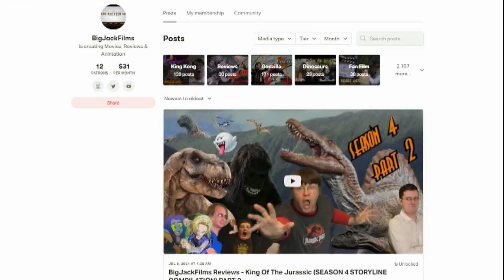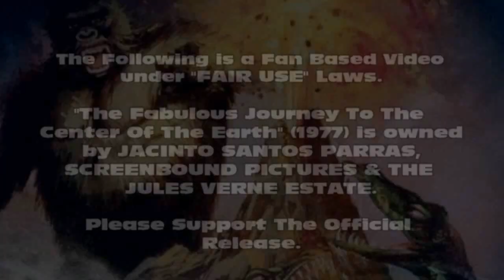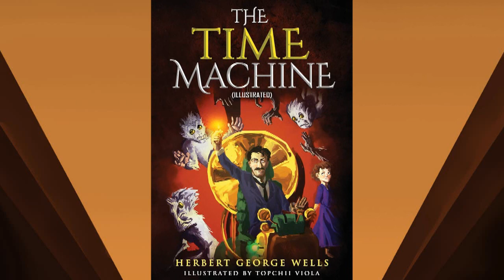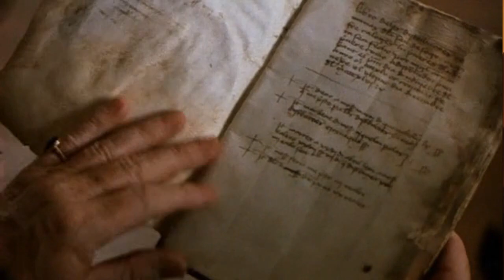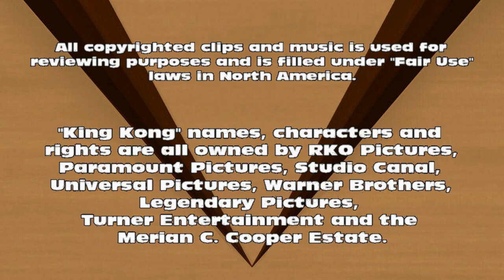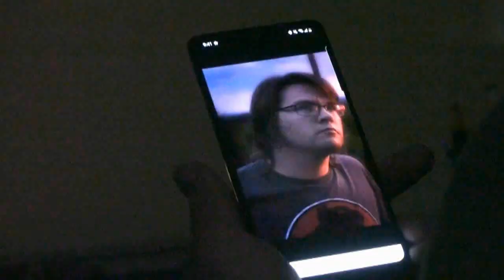78. The Fabulous Journey To The Centre Of The Earth (1977) KING KONG REVIEWS - The Last Kong RipOff?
BUY "THE FABULOUS JOURNEY TO THE CENTER OF THE EARTH" ON DVD!

Thanks to an email by Matthew Lamont, BigJackFilms takes a look at The Fabulous Journey To The Center Of The Earth from 1977. But is it the last of the Kong76 rip offs? Find out on this episode of the King Kong Reviews!

Footage From "The Fabulous Journey To The Center Of The Earth" (1977) are owned by Jacinto Santos Parras, Screenbound Pictures and Jules Verne Estate.

"King Kong" names, characters and rights are all owned by RKO Pictures, Paramount Pictures, Studio Canal, Universal Pictures, Warner Brothers Pictures, Legendary Pictures, Turner Entertainment and the Merian C. Cooper Estate.

CHECK OUT THESE AWESOME CHANNELS WHO HELPED IN THIS EPIC PRODUCTION!